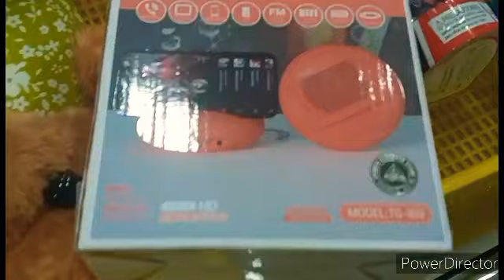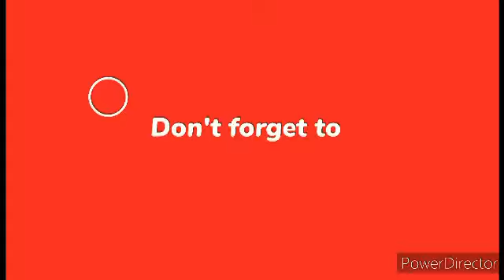Unang sahod ko sa Youtube,Nag Mall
Unang sahod ko Youtube Nagmall bumili ako ng mga gamit sa pang vlog,gaya ng  phone stand,selfie stick,speaker,earphone at charger at  nagrocery din kami  at kumain ng halo -halo

maraming thank you po sa lahat ng nanuod at sumuporta God bless all🙏🙏🙏👉,i lab you hurooot❤❤❤